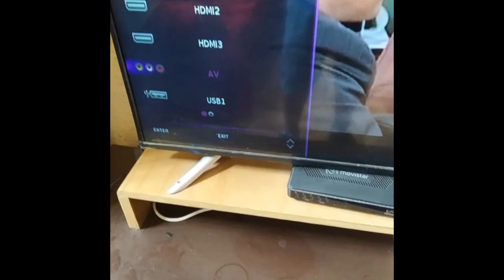Cómo instalar cámara de videovigilancia a televisor?